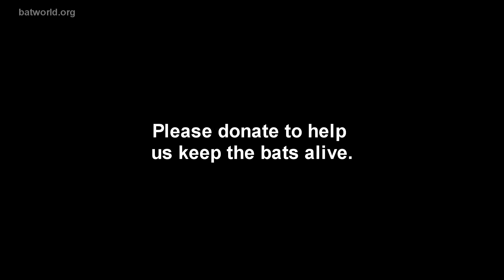2017 Before & After Rescues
Please donate to help us save more lives like those featured in this video

Song: Céline Dion - I'm Alive